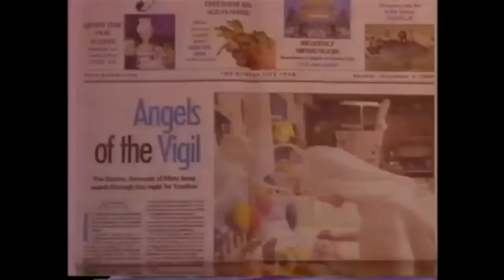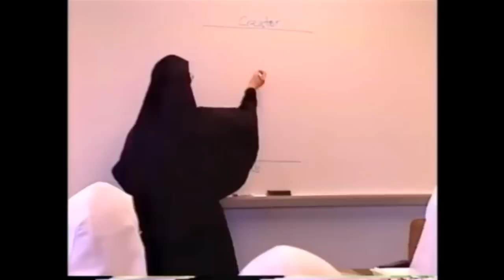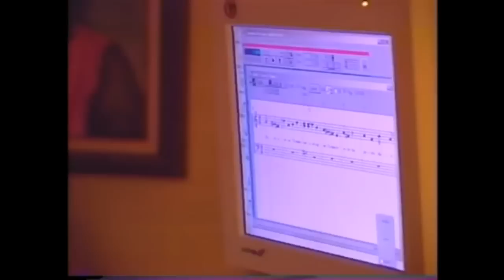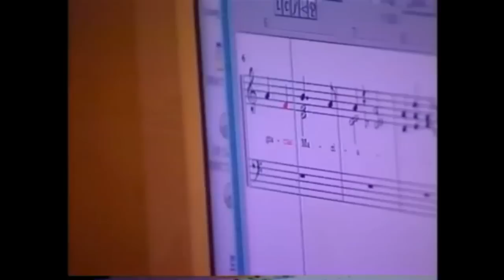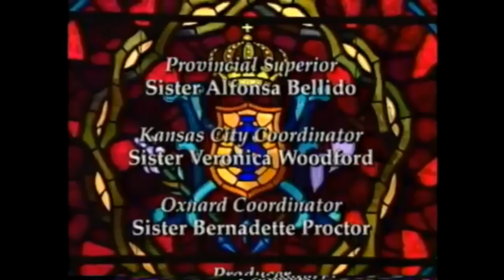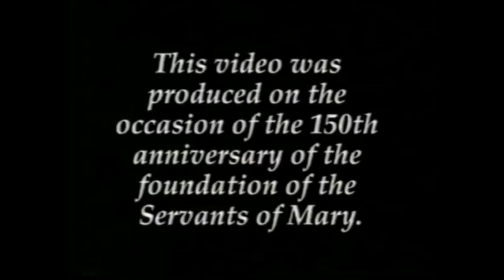Messengers of Mercy - Servants of Mary, Ministers to the Sick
- The Servants of Mary, Ministers to the Sick, consecrated as we are to the service of God and the Church, aspire after perfect charity, following Christ through the practice of the evangelical counsels of chastity, poverty and obedience, living in community and dedicating ourselves for the love of God to the diligent and gratuitous care of the sick, preferably in their own homes, seeing in them Christ Himself: "I was sick and you visited me" (Mt. 25, 36).